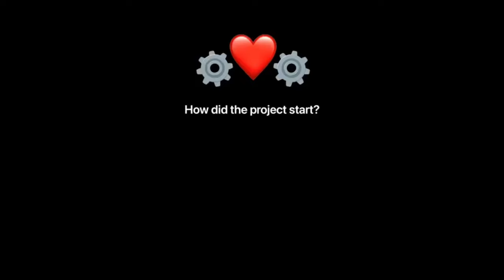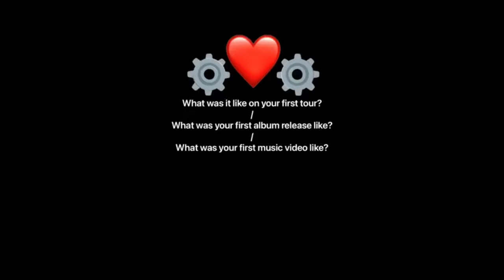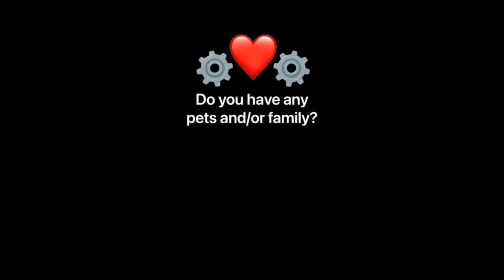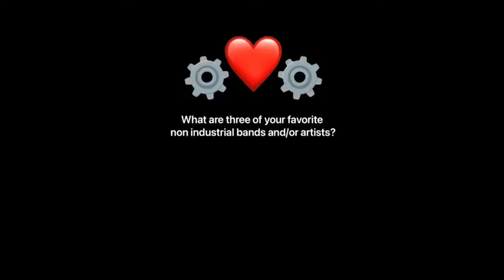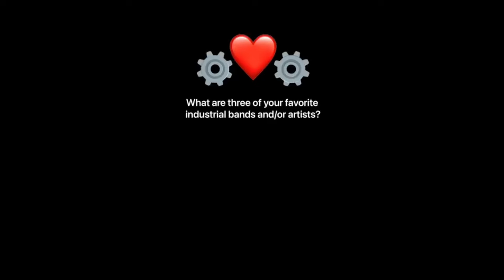Matthew Setzer of Skinny Puppy & More [IMC INTERVIEWS S2 E1]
__Links Below__

__IMC Links__

__Credits__

Intro - Tom Nelson of Echo Beds
Outro - ViVi Vex
Editing - Ian Flux of Fact Pattern
Thumbnail -